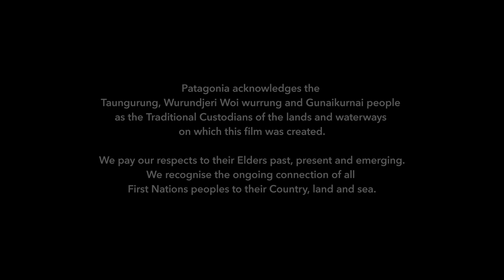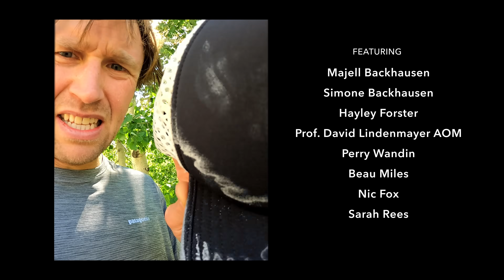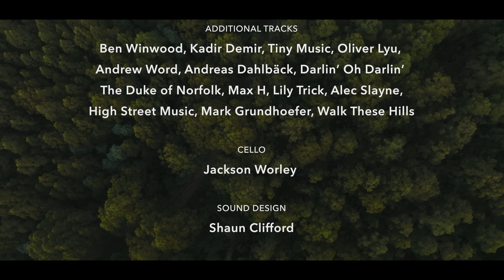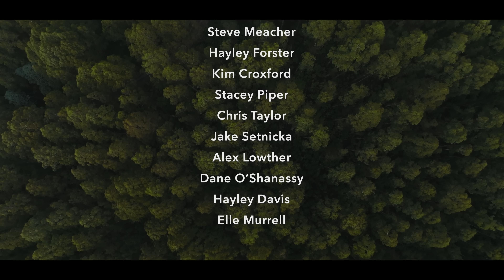End to an End | Running to save the Great Forest - Episode 4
Ultra-runner, Majell Backhausen runs 273km, from Wandong to Mt. Baw Baw, crossing through the lands of the Taungurung, Wurundjeri and GunnaiKurnai people.

Through his eyes, we experience the rare beauty of the Victorian Central Highlands in Australia and meet the determined individuals and organisations working tirelessly to protect these lands for the benefit of us all. These unique forests are home to the critically endangered Leadbeater's Possum and the Baw Baw Frog, among many other creatures and plants found almost nowhere else on Earth.

This film series explores the life of a unique and precious ecosystem on the doorstep of Melbourne and advocates for why its biodiversity, water, and culture should be protected.